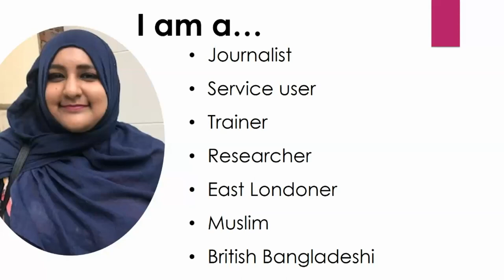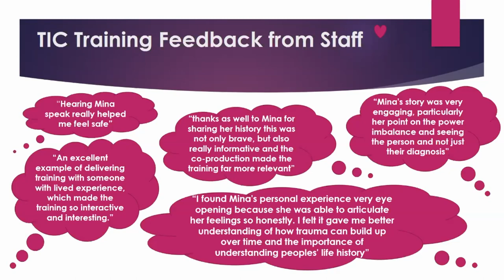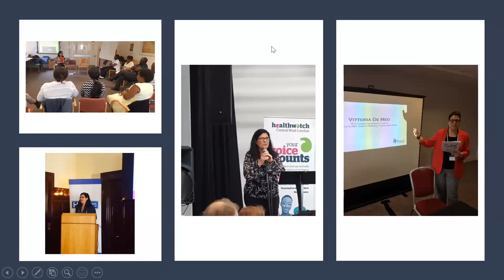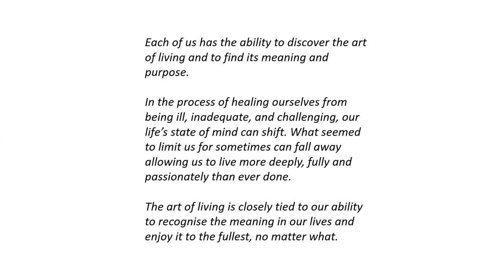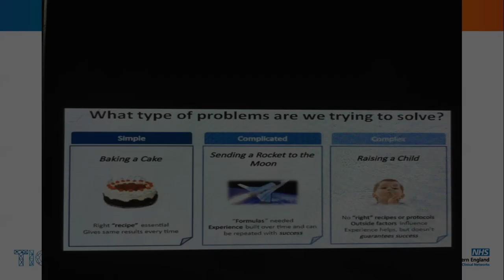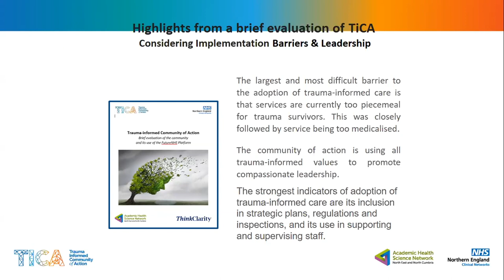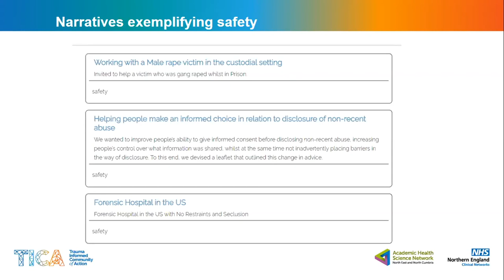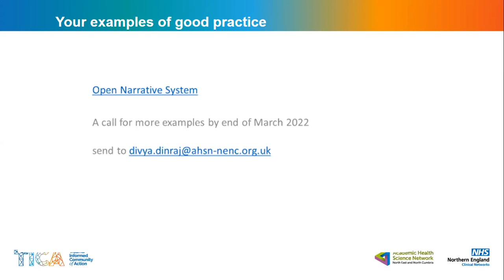Trauma Informed System Change: Best practice & lived experience into action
A webinar organised by the London ACEs Hub promoting concepts and principles related to trauma and ACE-informed system change, with a particular focus on healthcare and the role of lived experiences.
London, 30 June 2022
Facilitators:
  Elena Alexandrou and Derek Williams
Special Guests:
  Angela Kennedy, Mina Hadi, and Vittoria de Meo
Organising Team:
  Elena Alexandrou, Tiane Graziottin, Roger Grimshaw, Derek Williams, and Simon Partridge
To share your example of TIC practice with the Open Narrative System and have your service details mapped on the LAH website, fill in the form at the link below and send it to us!

London ACEs Hub (LAH)
Connecting dots and spreading seeds